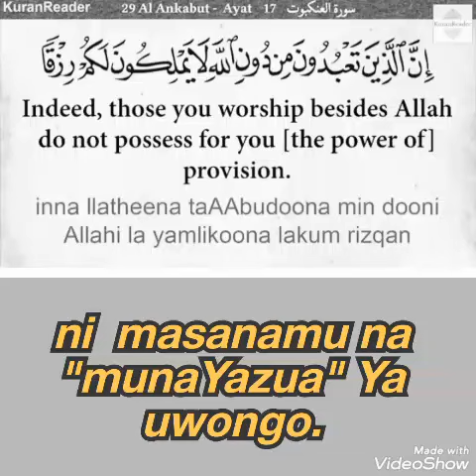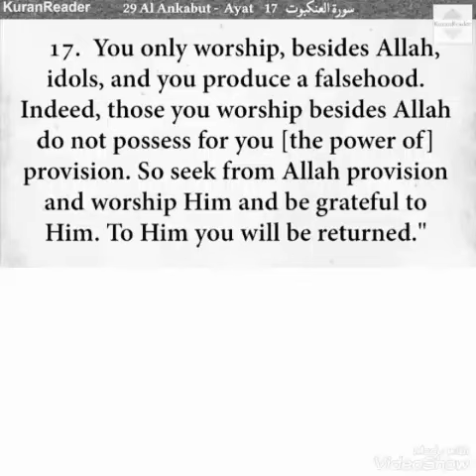Surah Al Ankabut Ayah 16-18